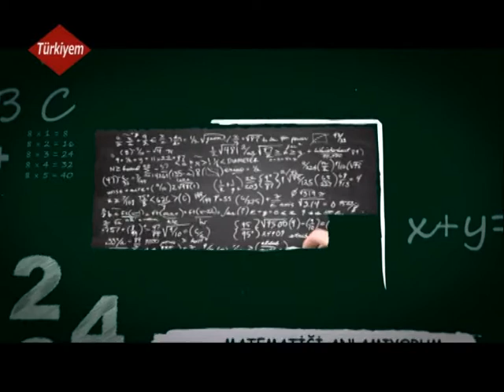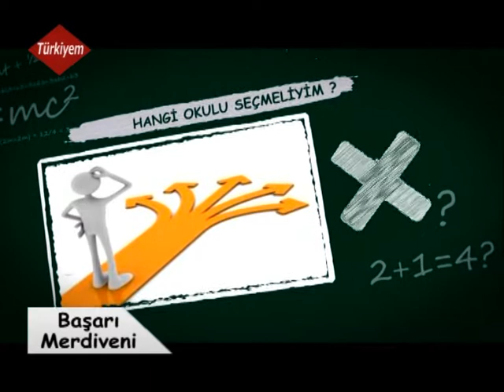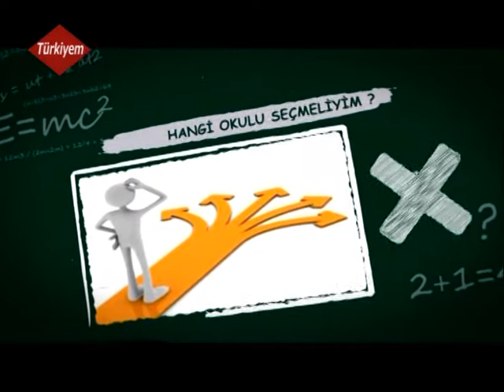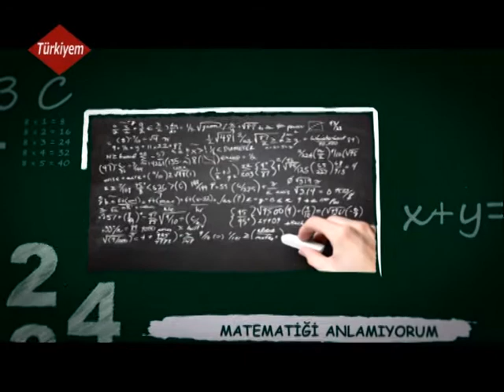04/11/2014 Başarı Merdiveni Programı "Başarı yolunda çocuğu tanımanın önemi"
zeka, yetenek, zeka testi, yetenek testi, mücahit şahintürk